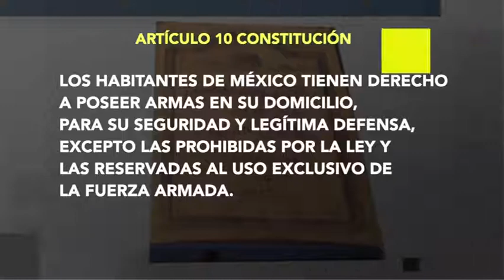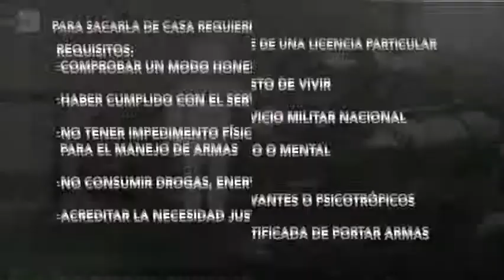Armas en manos de civiles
Este es un reportaje especial de nuestro periodista Gastón García Miranda.